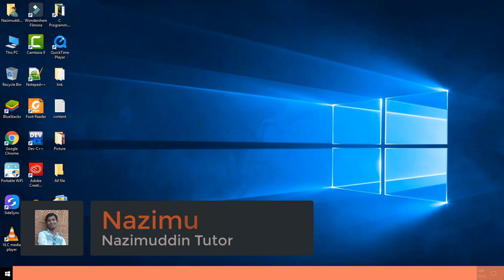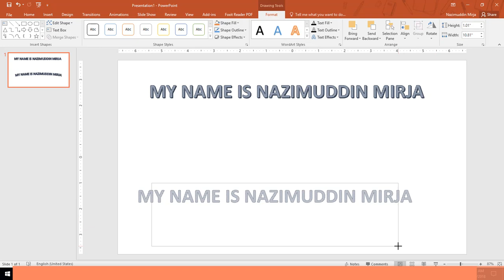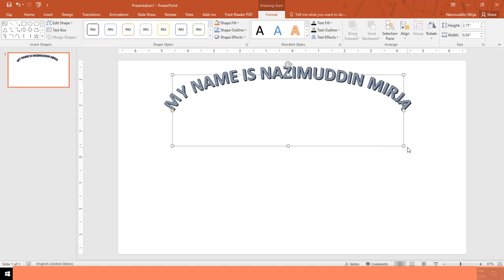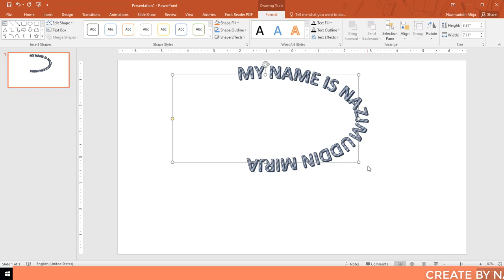PowerPoint 2019 in Bangla Part 40 ! INSERT OBJCECT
INSERT OBJCECT